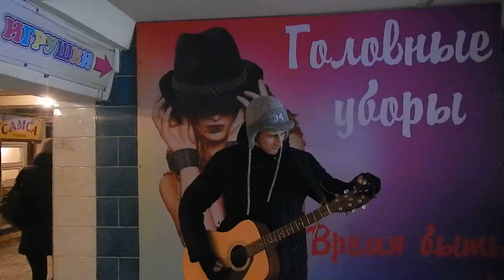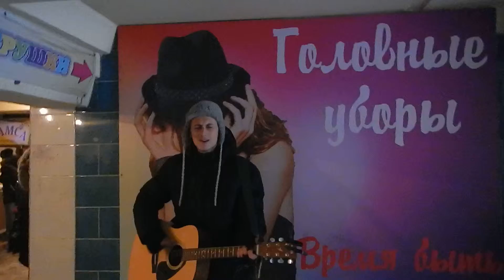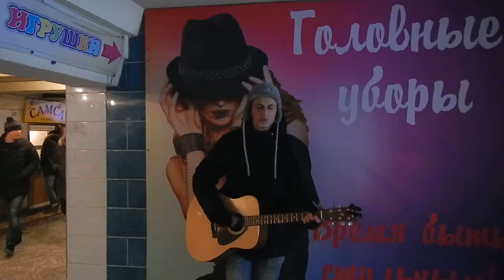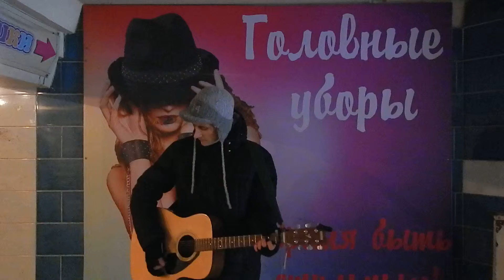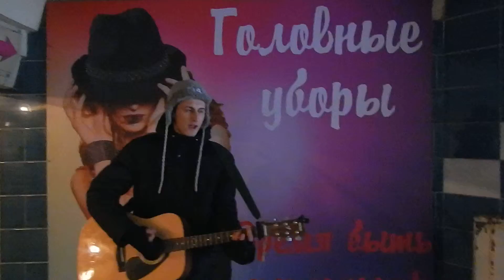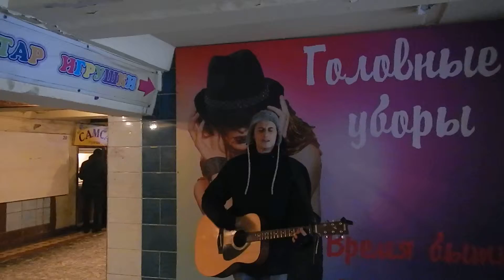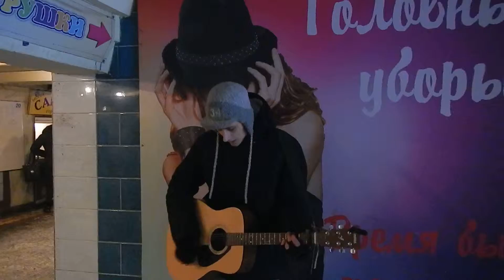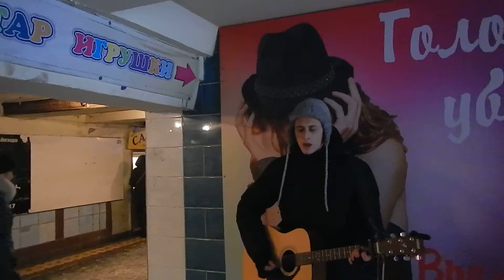УЛИЧНЫЙ МУЗЫКАНТ часть 3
Парень с гитарой поёт в подземном переходе у ЦУМа на проспекте Бухар-Жырау в Караганде.